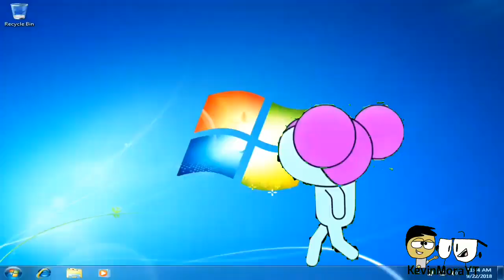[YTP] - Pibby's E Jokes in a box of Flintstone Vitamins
for my pibby ytp collab